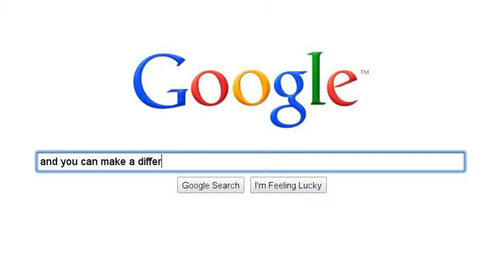My Energy-saving Campaign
This is my energy-saving campaign that i made